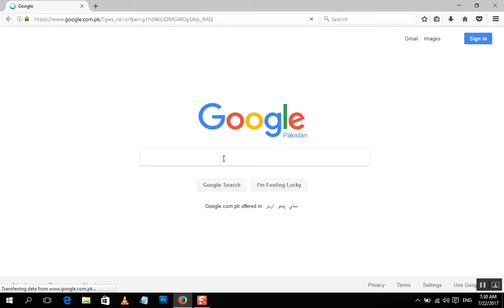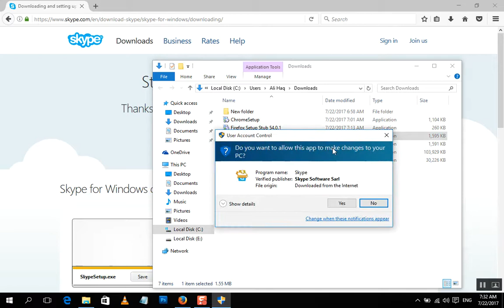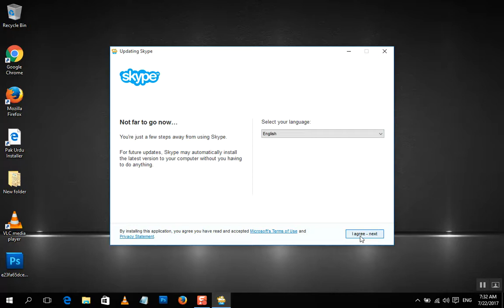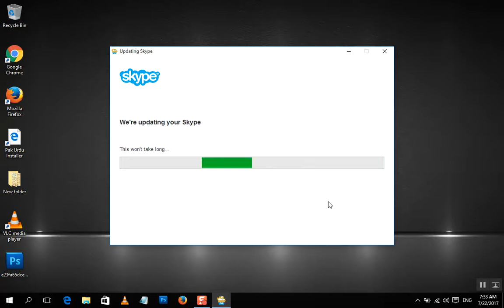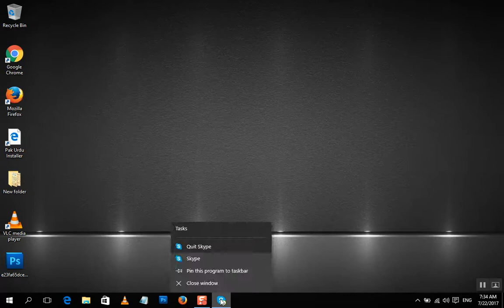How To Download And Install Free Full Version Of Skype For Windows 10 Pro In Urdu/Hundi 2017,New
In this video I am going to tell you how to download Skype in windows 10 pro in urdu ,easily.

What is Skype ,
Skype is an messaging app that provides online text message and video chat services and user may exchange digital documents such as images, text, and video at the same time. Skype allows video conference calls also.This full deplux mode transmission app.